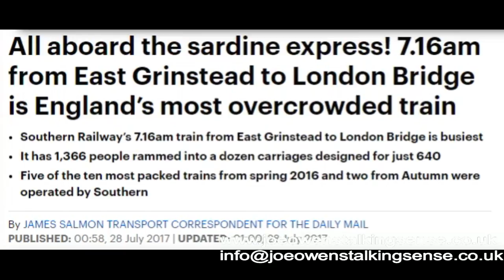The Sardine Express - a Consequence of Mass Immigration